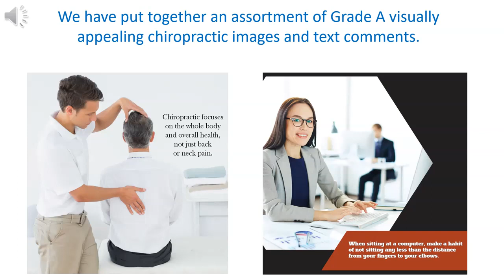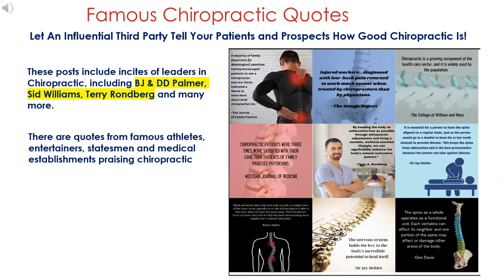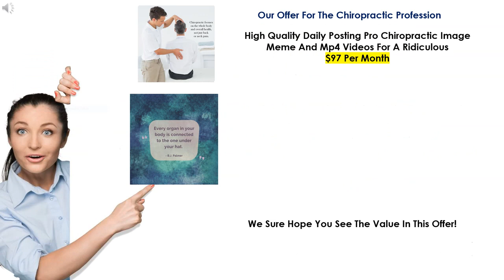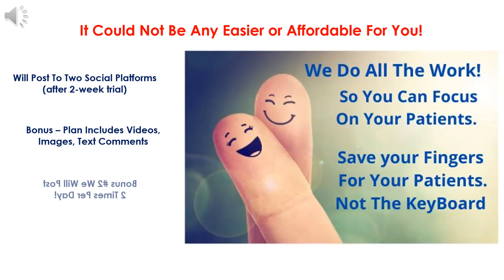Chiro Video Image & Quote Special Pricing #2 final